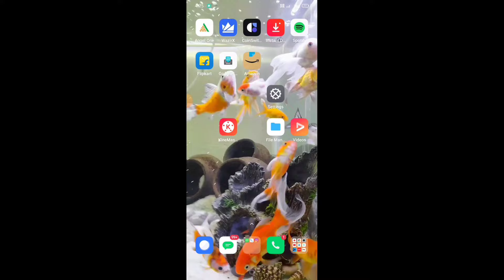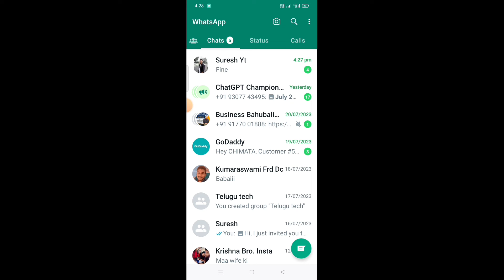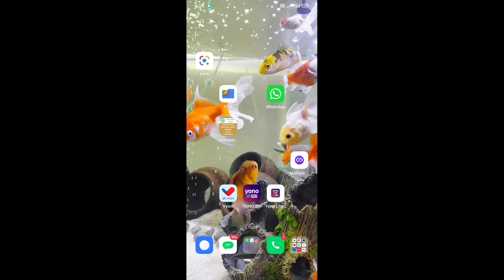how to read WhatsApp messages without blue tick mark in Telugu/ read messages without knowing others